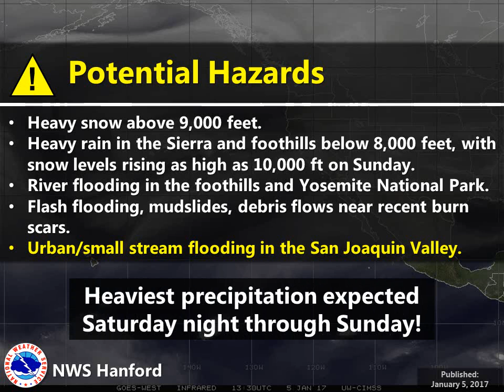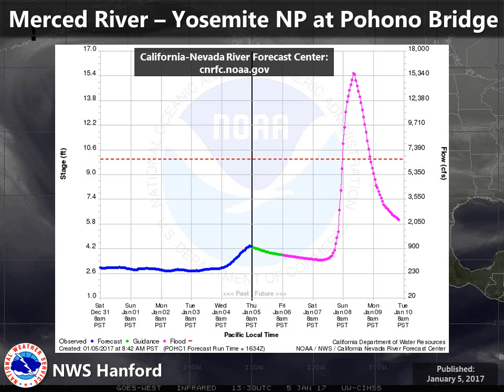January 7-9, 2017 Atmospheric River Briefing - NWS Hanford, California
This is a forecast briefing for the upcoming atmospheric river that will impact central California on Sat - Mon, January 7-9, 2017. Forecast is valid as of 10:00 am PST January 5.

*Note: @2:28, the narration says the river is expected to exceed flood stage on Thursday.  This was intended to say "exceed flood stage this weekend."